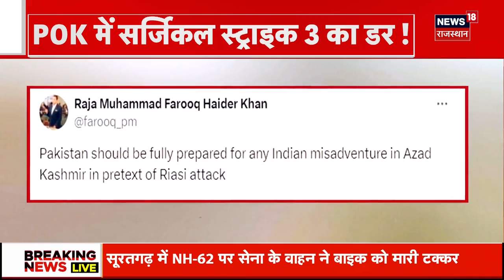Jammu Kashmir News : Kathua में सेना ने नाकाम की आतंकियों की कोशिश, 1 आतंकी की मौत | Top News | Army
Jammu and Kashmir के Kathua में Terrorists ने Indian Army के Operating Base की निशाना बनाया जिसके बाद सेना और आतंकियों के बीच मुठभेड़ शुरू हो गई. इस मुठभेड़ में Indian Army ने एक आतंकी को मार गिराया...